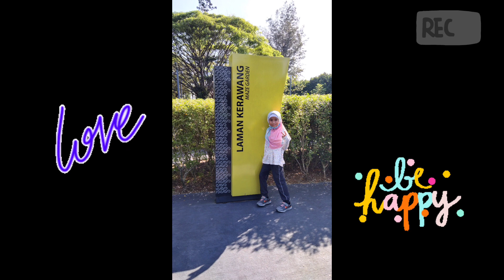Taman Tasik Titiwangsa, Kuala Lumpur, Malaysia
Taman Tasik Titiwangsa